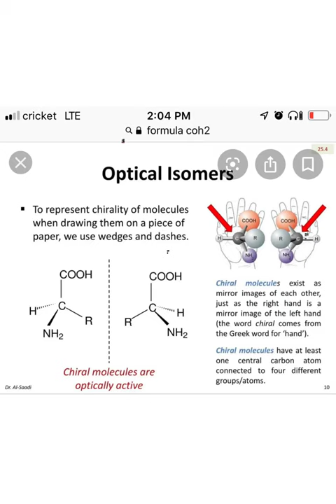Sundale a time keeper for the spiritual seeds on earth worldwide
Ancient Poet educate and shares wisdom of ancient times dealing with the sundial how we can better understand our time in placement (verified By the MOST HIGHYAH) redeem your spiritual code. Not apart of any religious group just my personal Relationship